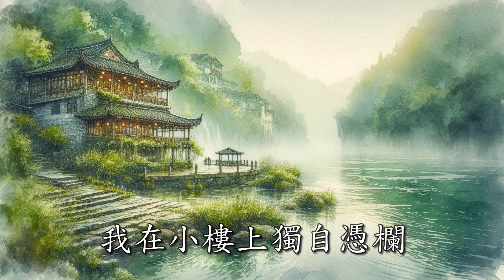🎵 「楚女不歸」通過音樂來感受一下溫庭筠這首詞有多美 /「酒泉子·楚女不歸」溫庭筠 / 楚女不歸 樓枕小河春水 月孤明 風又起 杏花稀 八行書 千裡夢 雁南飛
「酒泉子·楚女不歸」
唐 溫庭筠

煙雨江南 歌曲創作 / 婉清 演唱

楚女不歸，樓枕小河春水。
月孤明，風又起，杏花稀。
玉釵斜簪雲鬟重，裙上金縷鳳。
八行書，千里夢，雁南飛。

你回南方去了，還沒回來，我在小樓上獨自憑欄，
多少次春水繞青苔，多少次夢中呼喚，卻等不到你的歸來。
明月也像我一樣孤獨，無伴。杏花稀落，片片化作憂愁，
你裙上繡金的鳳凰，彷彿棲息在我心間。
盼這春天變成秋天，請南飛的鴻雁，
帶去我的書信，帶去我千里的思念。